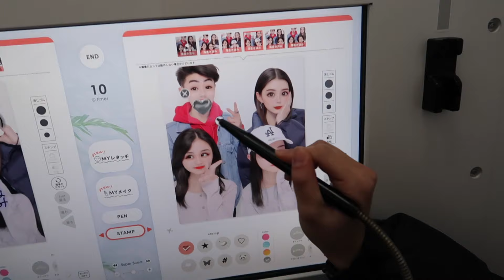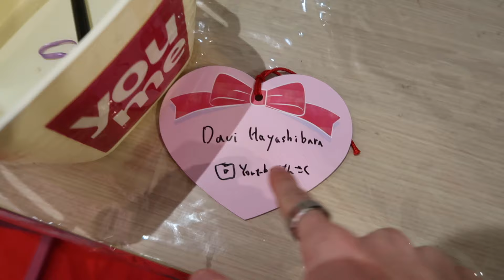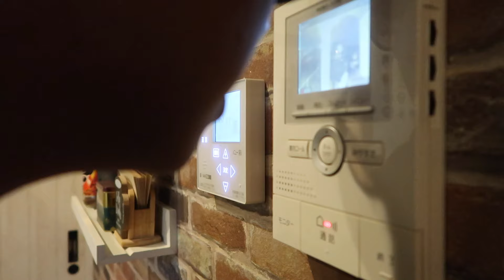【VLOG】17歳の誕生日会のテーマをマダガスカルにした！🎉｜DAVI HAYASHIBARA